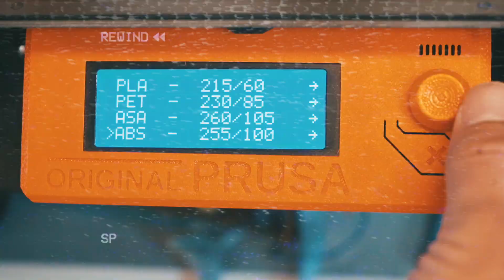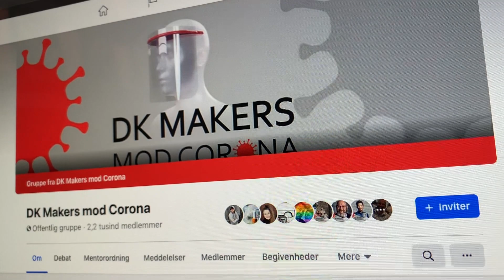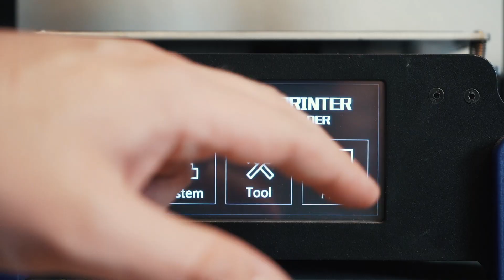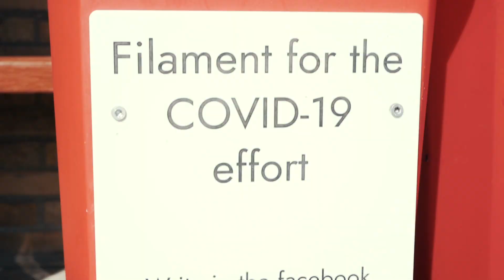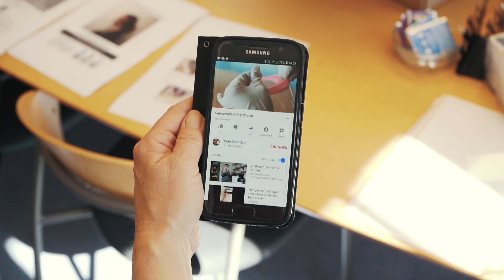EXP06 # Danske makers 3D printer værnemidler til sundhedsvæsenet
Flere tusind danske frivillige har forenet sig under navnet Makers mod Corona, i kampen om at producere gratis og frit tilgængelige corona visirer til den danske sundhedssektor. Følg med, når Kasper fra "Make Some" og jeg, støver 3D printerne af og træder med ind i frontlinjen. Hvis du ønsker at donere lidt mønt, eller blot lidt af din tid til projektet, så besøg

Husk at holde afstand :)

MAKE SOME

Music mostly by Shykat